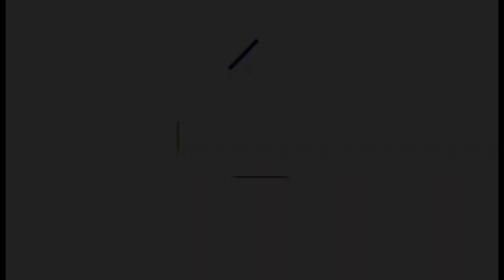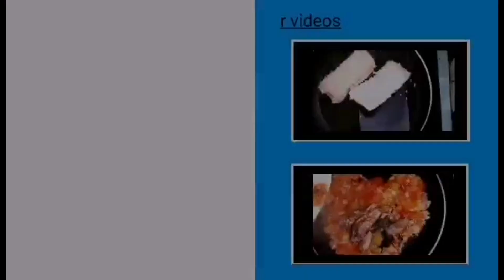Nilupak na Saging Saba with cheese toppings | How to cook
🔴Nilupak na Saging Saba with cheese toppings

13 pcs. Not so ripe saging saba
1/2 cup of grated coconut
3 tablespoons of margarine of butter
1/4 cup of sugar

God bless